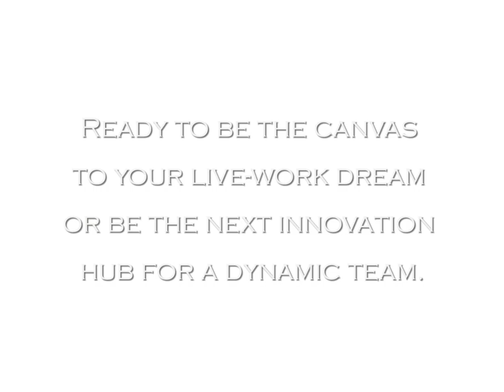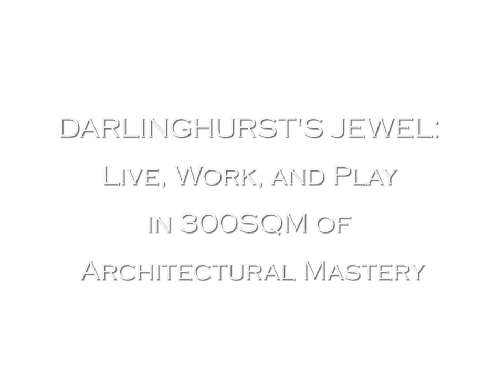Darlinghurst's Hidden Gem: Live, Work, and Flourish in a Unique 2-Bedroom Sanctuary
Nestled in the heart of Darlinghurst, discover a property that embodies the essence of live-work harmony. Since 2005, this space has been a silent witness to the tales of celebrities, creative minds, and renowned brands. Now, it's your turn to be part of the legacy.

Picture this: Supermodel Elle McPherson gracefully pacing the halls, while a few rooms away, Buzz Aldrin prepares for a captivating speech or Matt Moran's delightful culinary aromas wafting through, painting memories of grand feasts. The ambiance has often been charged with the electric energy of top Australian agencies brainstorming the next big idea. All these stories, etched in the heart of 11 Little Burton Street.

Beyond the glamour and business, find solace in a two bedroom apartment that adapts to your lifestyle. Live amidst the heartbeat of Darlinghurst, where the nightlife dazzles, the iconic Sydney harbor beckons, and convenience is just a stroll away.

Key Features of This Darlinghurst Jewel:

🏡 Architectural Mastery: Spanning 300sqm across three levels, experience a space designed for both grandeur and functionality. An integrated lift system ensures seamless movement and accessibility.

💼 Versatility at Its Core: The ground floor offers an open-plan workspace or bedroom, a sleek showroom, or parking space for two cars. The mid-level dazzles with ceilings over 5 meters, perfect for board meetings and creative brainstorming.

🌆 Luxurious Living: Ascend to a plush 2-bedroom residence with premium amenities. The crowning jewel? A rooftop garden offering breathtaking city and harbor views.

🎉 Modern Comforts & Amenities: Enjoy state-of-the-art AV/sound systems, commercial coolers, ice makers, dishwashers, three contemporary bathrooms, air conditioning, hi-speed internet, and three-phase power on all levels.

💰 Investment Prospects: Lease this extraordinary space at $2200 per week. The tax advantages are just the cherry on top for the astute business-minded.

Don't miss the chance to be part of Darlinghurst's legacy.

Call today for a private inspection and immerse yourself in a world where luxury and creativity converge. Your live-work dream awaits!